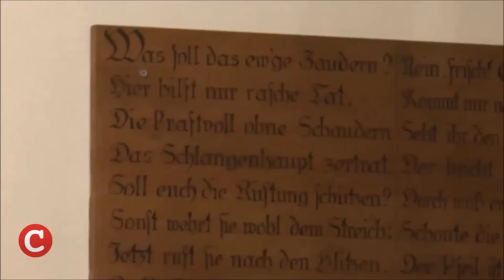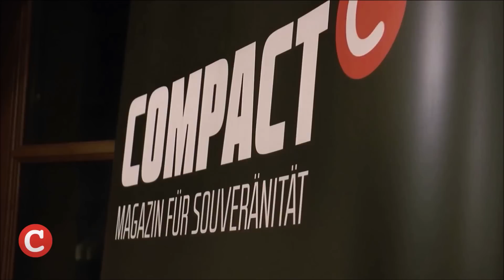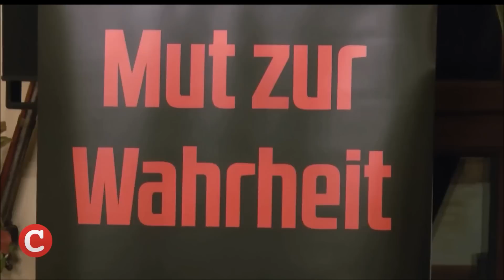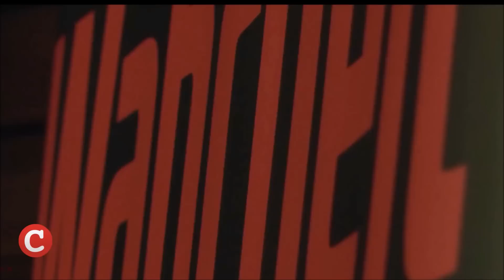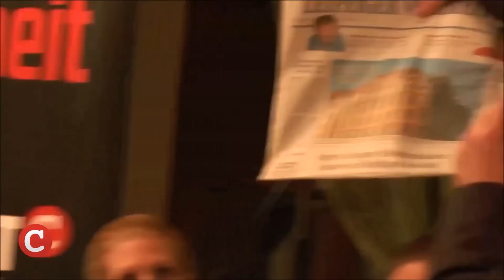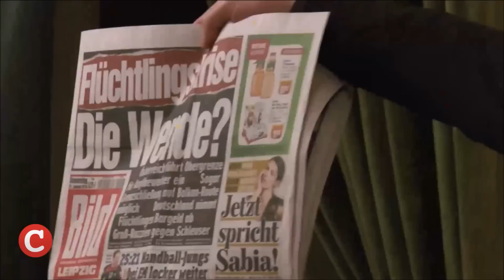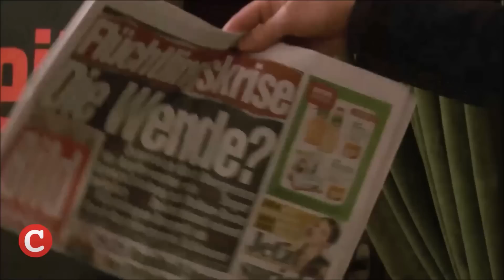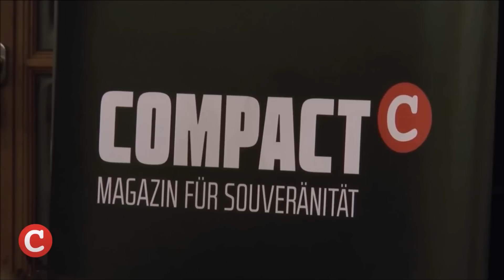COMPACT-Live: Wendepunkt Köln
Was seit letztem Sommer in COMPACT vorhergesagt, aber von vielen als Übertreibung angesehen wurde, wird seit den Sex-Krawallen in Köln und zahlreichen anderen Städten von Otto Normalverbraucher und Eva Mustermann als Realität erkannt – der Bürgerkrieg steht vor der Tür. Im Millionenstrom der Zuwanderer kamen Zigtausende Gewalttäter nach Deutschland, die selbst im kleinsten Provinzkaff auf Beute lauern: Es geht um unsere Handys, unsere Brieftaschen, unsere Frauen, im Extremfall um unser Leben. Kommt jetzt endlich der Widerstand in Schwung?
Jürgen Elsässer (Chefredakteur COMPACT-Magazin), Martin Sellner von der Identitären Bewegung Österreichs, sowie Ellen Kositza und Götz Kubitschek von der Zeitschrift Sezession referieren zur aktuellen Lage.

Weitere brisante Artikel zum Thema Asylwahnsinn finden Sie in COMPACT-Spezial Nr. 8 „Asyl. Das Chaos – So kommt der Bürgerkrieg zu uns“.